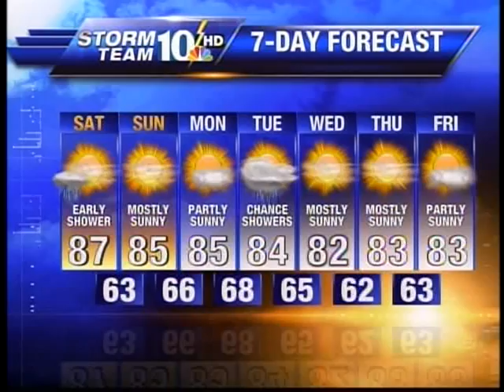VTS 02 1